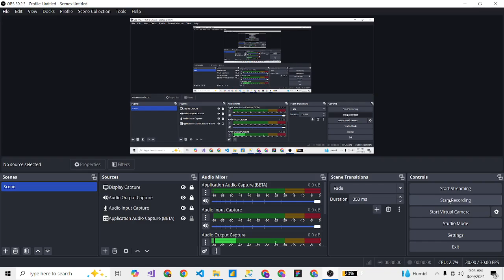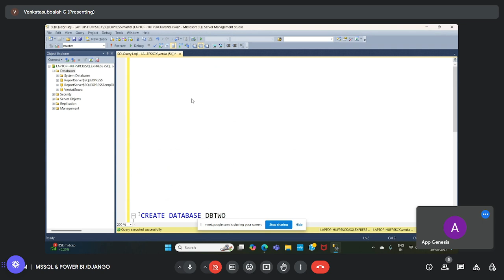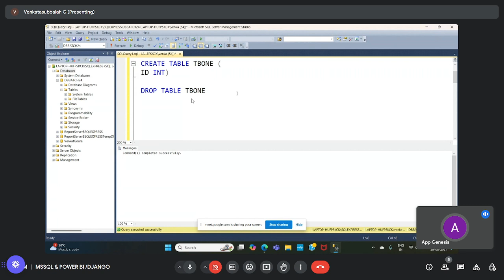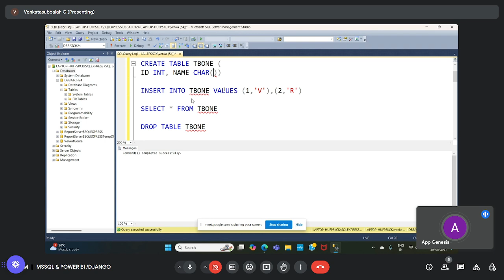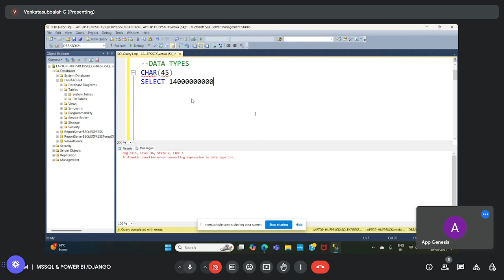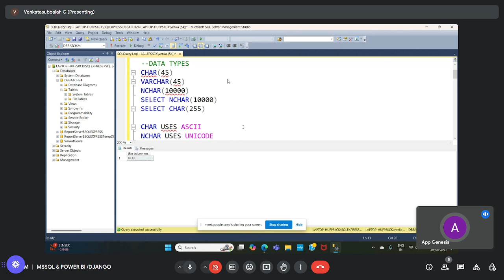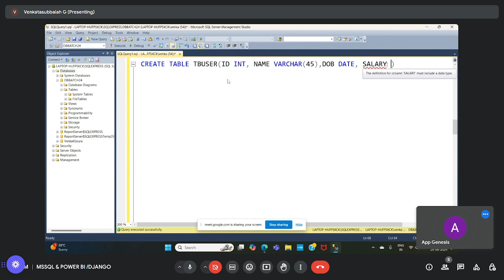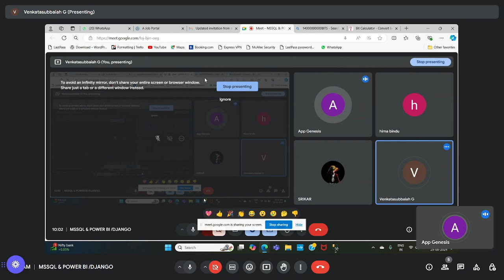MSSQL Day 01